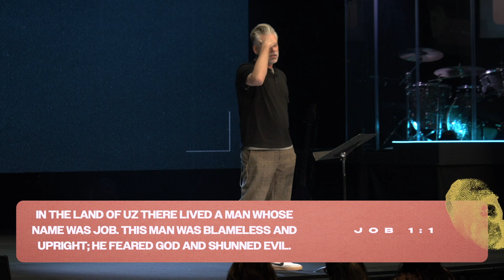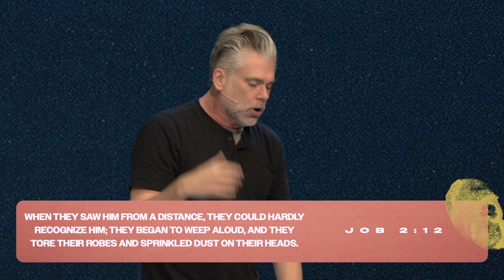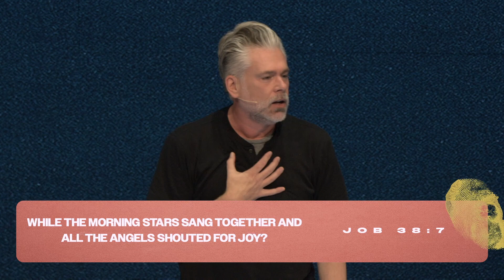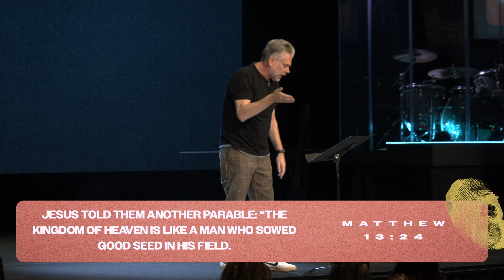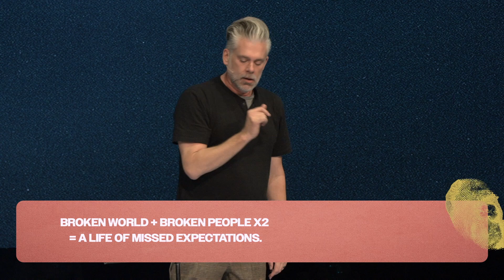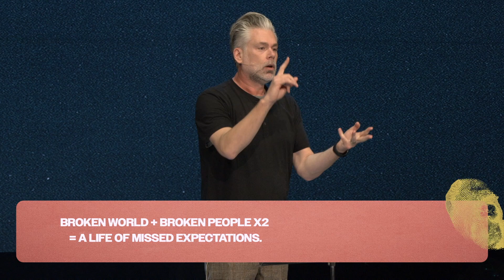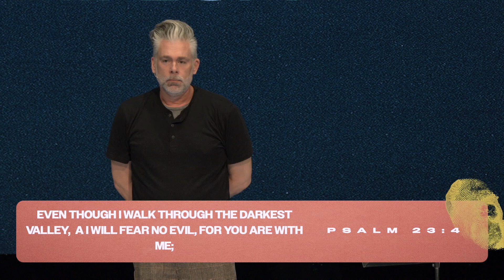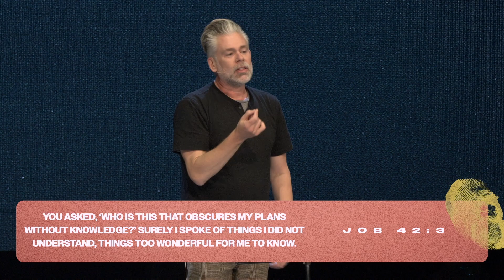Explore God | Why does God allow pain and suffering? | Full Service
Have you ever grappled with the character of God amidst pain and suffering? We've been there. This sermon dives headfirst into that uncharted territory. Unfurling the layers through enlightening discussions and personal stories, we ponder the nature and character of God, His revelation through His word and spirit, and the expectations we can harbor when we open up to His existence. We detour through the trials and tribulations of Job, a man of unyielding faith who offers us a fresh perspective on handling our pain.

As we navigate the complex waters of Job's story, we uncover a profound truth - God's character shines through, even in the face of immense suffering. Job, the paradigm of faithfulness, is stripped of everything he holds dear, yet his response - mourning and seeking God - provides an invaluable lesson for us all. We challenge the all-too-common belief that God never burdens us beyond our capacity, an idea that dangerously elevates us to a god-like status.

In the concluding segment, we sift through the world's brokenness and examine how God reveals Himself through His word and spirit. We delve into Jesus' teachings on a fractured world and its occupants, highlighting the spiritual warfare that ensues when we stray from God's path. Reflecting on Jesus' call for fairness and righteousness, we uncover the true meaning of Emmanuel - God is with us. Join us as we embrace a deeper understanding of God, His character, and His boundless love, as revealed through the enigmatic story of Job.
With Northgate Online, you can join us every Sunday live at 9:00a and 11:00a, and our gatherings are available on-demand starting at 7p!

Check out our Care Ministries for prayer, food pantry, memorial services and more
You are welcome at Northgate just like you are. Life may be going great for you or you may have hurts, hang-ups, and habits. No matter where you are on your spiritual journey, you are welcome at Northgate. We value the process of journey. We believe in the transformative power of Christ. Northgate has a clear vision of transforming our homes, communities, and world by Pursuing God, Building Community, and Unleashing Compassion.

Northgate is a Non Denominational church located in beautiful Benicia, CA. We help unchurched people become whole hearted followers of Jesus Christ by transforming our homes, communities, and the world by pursuing God, building community, and unleashing compassion.

DISCUSSION QUESTIONS //